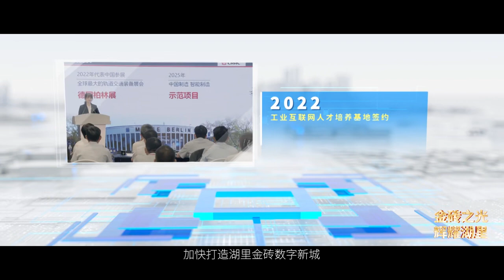金砖之光 辉耀湖里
这里，是厦门经济特区发祥地。今天的湖里，经济总量居全省区县第四位，居海湾城市中心，享海陆空铁之便. 这里将成为金砖国家新工业革命先锋区、数字孪生产业示范区，这是一方商机奔涌的创业热土，也是一座和谐宜居的幸福家园。湖里金砖数字新城，期待与您携手前行!